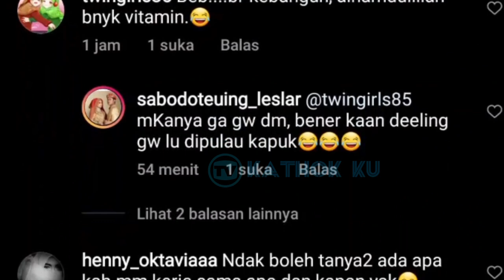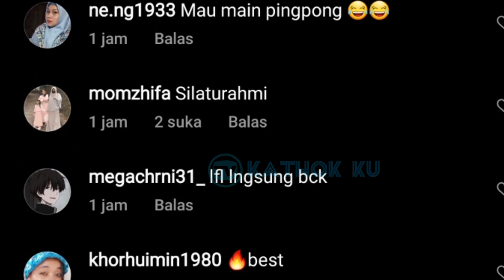Rizky Billar DATANGKAN Penyanyi Terkenal Demi Lesti Ngidam (Lesti Billar Terbaru)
Jangan Lupa: _
Thankz!!..